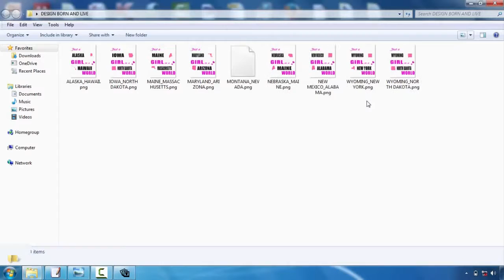Custom Tshirt Design Software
Tees style is becoming one of one of the most popular outlets for creatives. Whether you're an illustrator, visuals designer or typographer, the idea of having your design on a T-shirts is a quite great idea  Nonetheless, the process can be a challenging thought. Luckily, Mike Ng of SOYU T-shirt designs has taken time out of his active scheduele to bring you 10 pro pointers for Tees style.  Take your time and explore your concept.  Sketch it out, go with a walk, develop a couple of variations, have something to consume, do a complete brainstorming procedure. After that sleep on it. And do it over again. If it involves you straight away, great. But check out various other options just in case.  Visualize the style on a tee shirt  Having actually serviced both print and internet for many years. I know the substantial distinction between style on screen and also a printed piece. Do not hesitate to mock it up on a photo of a design, print it out if essential and location it on a real tee, and of course develop your artwork at actual size.  etail is king but keep things basic  Everybody appreciates great drawing capability and attention to detail. There is nothing far better compared to seeing a truly well performed work of art on a tee, that you could study for hrs.  Yet equally, some of one of the most classic styles have actually been the simplest as well as get the message across through their most basic type. Throughout the middle and you may battle to supply a successful style.  Consider your market  This is a vital one. Are you making for male or female, young or old? At the end of the day you're developing a product that you desire people to use. Like a great marketeer would certainly do, write down the exact person you want to bring in to your layout-- who they are, what they like, exactly what other brand names they like as well as go from there.  About colour!  Make use of the Tees colour effectively as well as try picking complementary colours. If you're making use of Adobe Illustrator, switch on Global Colours. It's an absolute life saver and will conserve you so much time. You could also use Halftones making one of the most of the restricted colours you're permitted to utilize.  Prepare your artwork properly  Usage Pantone Tones when display printing, the printers will enjoy you for it. They'll additionally enjoy you if you lay out text and also expand any strokes you may have. There are plenty of good tutorials available depending upon whether you're making use of Illustrator or Photoshop.  Resource an excellent printer  Promotion So your layout is completed and effectively artworked, yet your tee will just be as ever before as excellent your printer. You can give a yell over to a reputable company like White Duck or you can even offer your regional screenprinter a call. But it is essential to take time to learn more about just what kind of tee you want to publish on.  The weight, the sizes, the labeling alternatives, expense, etc, all influence completion item. This takes a while as well as will require talking to numerous companies, but one thing is for certain ... manage a company that wishes to treat your tee as an end retail product and will manage your deal with care. Screenprinting is an art.